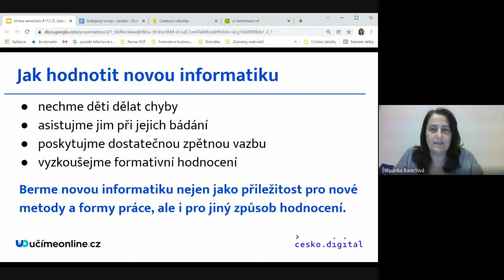Jak hodnotit novou informatiku - Učíme nanečisto #112